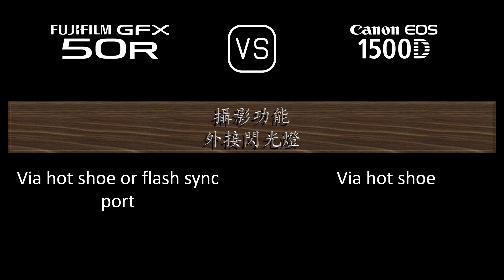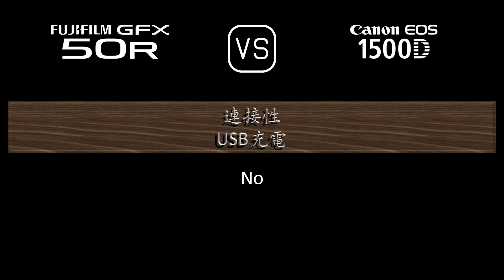Fujifilm GFX 50R 與 Canon EOS 1500D 的規格比較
本片是 Fujifilm GFX 50R 與 Canon EOS 1500D 的功能概述和規格比較 (comparison of specifications)，希望對您有所啟發。感謝您的支持。

00:24 推出
00:32 機身
00:41 影像感測器
01:05 影像
01:21 光學與對焦
01:50 屏幕
02:10 取景器
02:26 攝影功能
03:27 錄像功能
03:43 儲存
03:47 連接性
04:16 物理特性
04:36 雜項